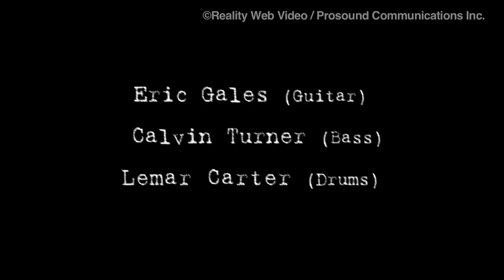Xotic Nite @ Lighthouse, Full-Length, Vol. 3 of 5, "Eric Gales Part 1"